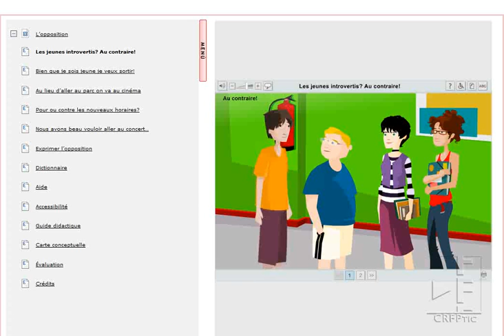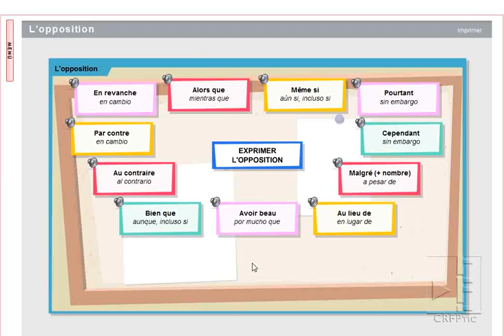Expresar oposición en Francés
Secuencia didáctica para expresar la oposición en lengua francesa